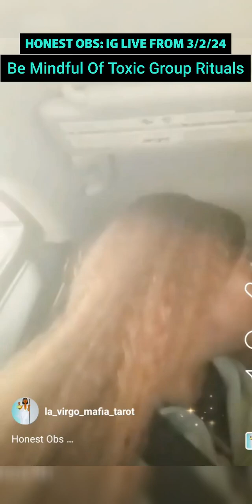🧿HONESTOBS FROM IG Live 3/2/24 IntuitiveMail SpiritualKarens & Shady Karmic Group Hex Rituals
Amazon WishList